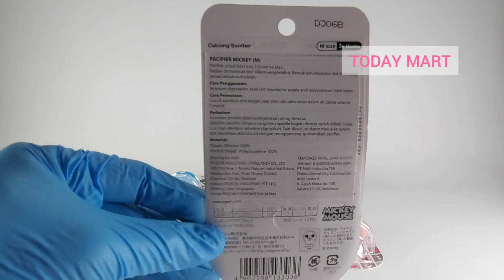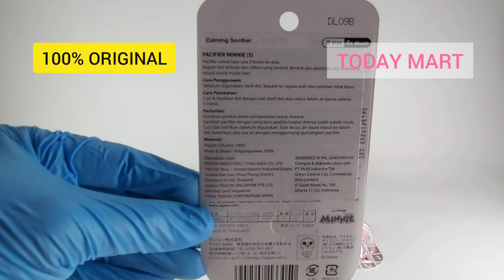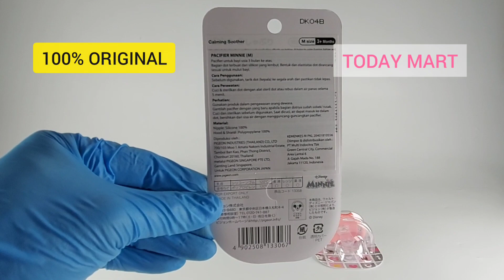PIGEON DISNEY EMPENG / PACIFIER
TODAY mart di Tokopedia